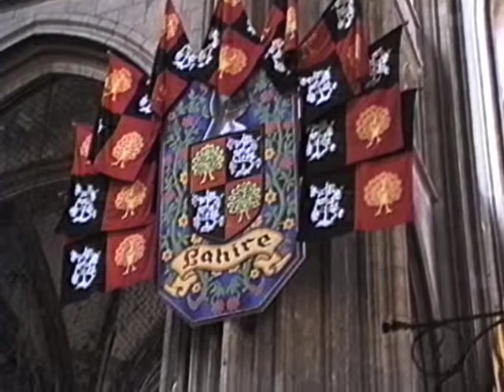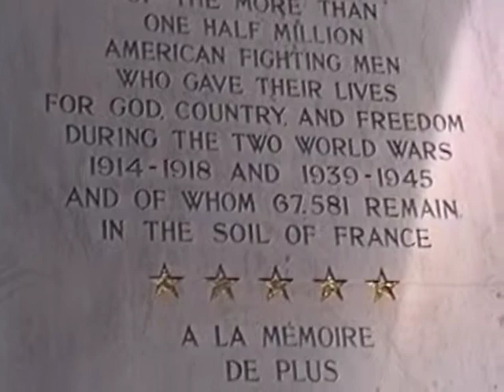Orleans Cathedral. 6/29/94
On Wednesday, June 28th 1994 we toured St. Croix Cathedral in Orleans France. On that particular day there was a couple of soul singers practicing no doubt for the Jazz Festival that happens in that city every June.